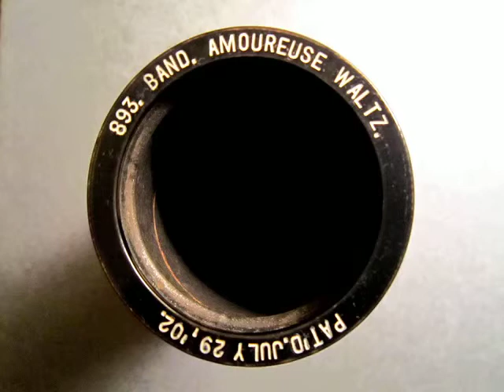893 - AMOUREUSE WALTZ, by Band (Oct. 1908)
2min. Albany Indestructible #893, AMOUREUSE WALTZ, by Band (Oct. 1908).